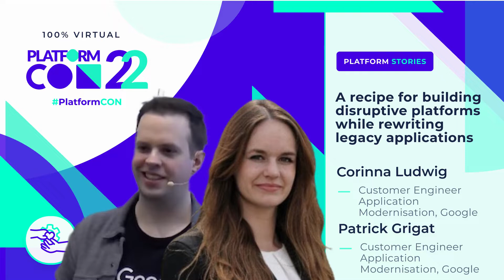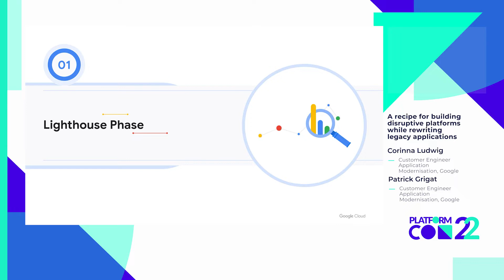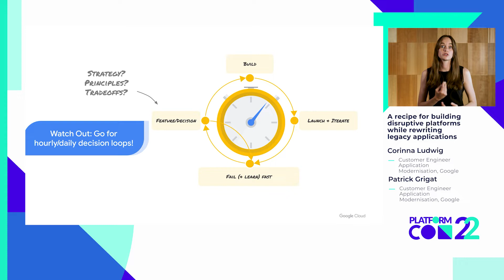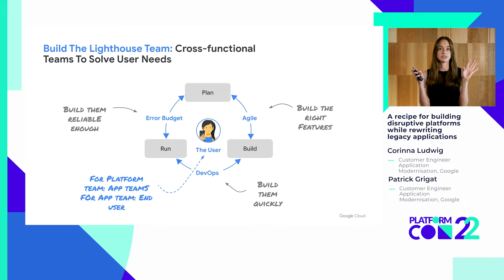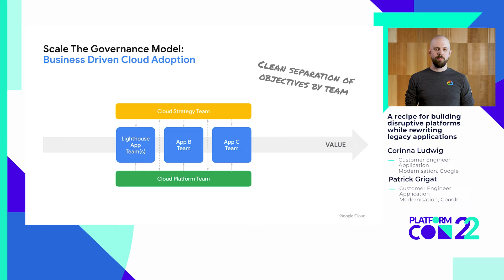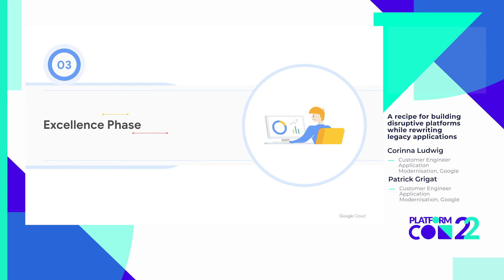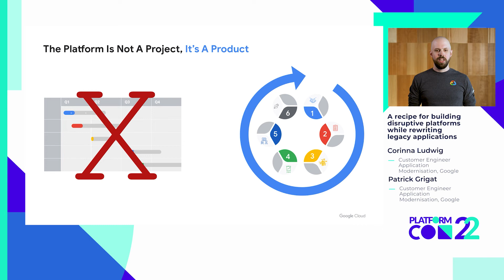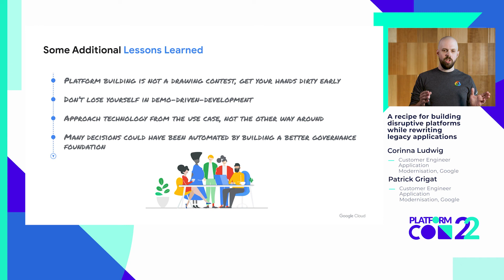Building disruptive platform while rewriting legacy applications • Corinna Ludwig • PlatformCon 2022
Transforming into an engineering company requires disruptive lighthouses to show the impact on the organisation:

A recipe for a successful lighthouse consists of the symbiosis: Technology, Cultural and Organisation and Business.

Sample key ingredients for Culture & Organization are: Team considerations such as team purpose (projects vs. products), team types (apps vs. platforms vs. enablement), team contracts (psychological safety, default to open), cloud governance model and overall principles (stay lean, customer first, value driven, think big, easy to use, fast decision making).

Sample key ingredients for Technology are: Platform architecture best practices, modernisation principles as well as  Google software engineering principles linking technology, business and culture considering overall guardrails, clear prioritization, technical debt trade-offs and quantitative quality requirements.

Keep essence in mind: Start small with everything. Consider trade offs without losing the 10x vision. Do not fall into the concordia bias.

Speakers: Corinna Ludwig and Patrick Grigat, Customer Engineers Application Modernisation at Google.

Bios:
Corinna Ludwig is currently a customer engineer at Google, she has vast experience in agile transformation programs, digitalization as well as cloud modernisation projects.

Patrick Grigat is a Lead Customer Engineer at Google working with large enterprise customers on their transformation journey. Before joining Google, Patrick has worked with customers from different industries globally helping them build software engineering capabilities.